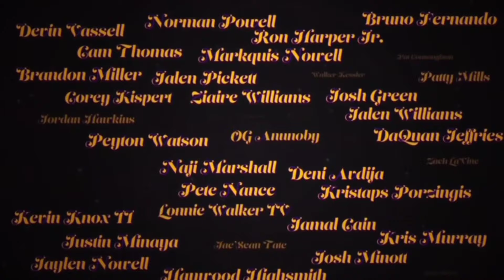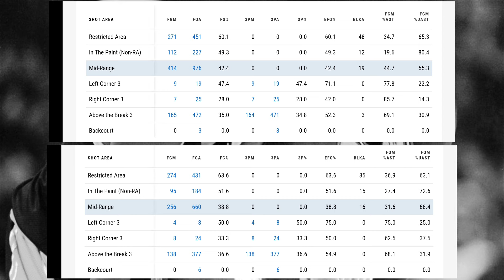Is Kobe The Closest Thing To MJ?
Is Kobe Bryant The Closest Thing To Michael Jordan? How Close Was Kobe To MJ? Is Bean Even Close To Mike?

To find our answer, we're gonna have to look through stats, peek at style, and cover skill... as youll see, people may have a harder time comparing Kobe to himself (No. 8 vs. No. 24)... but when Mamba is pitted against Mike, I question some people's mentality.